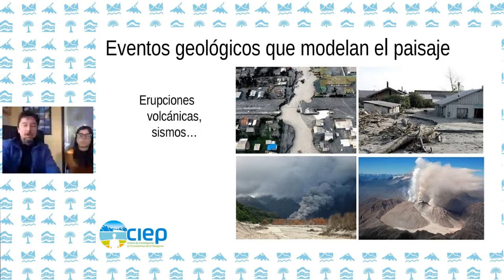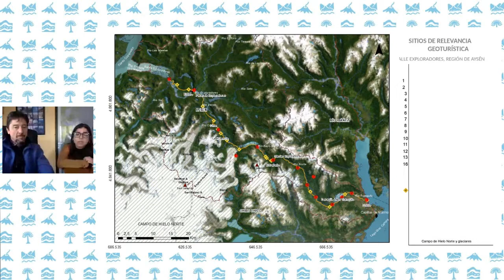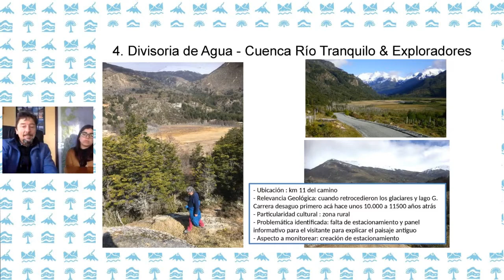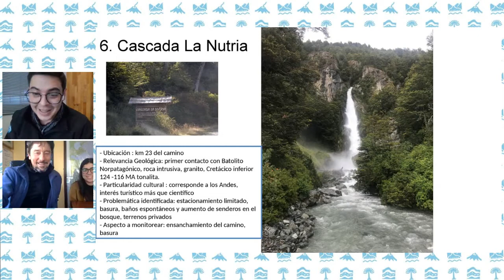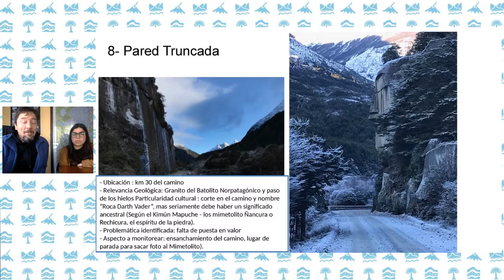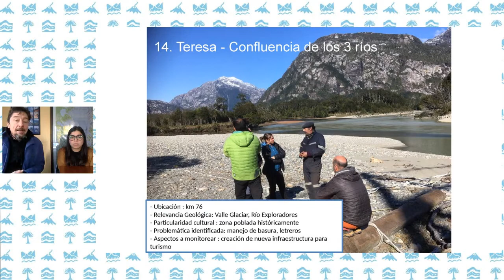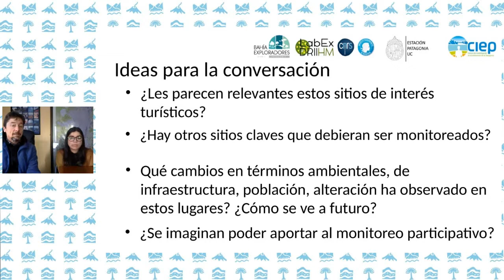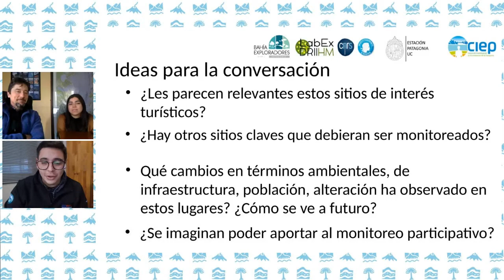Aysciencia: Ruta Geoturística del Valle Exploradores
“𝗔𝘆𝘀𝗰𝗶𝗲𝗻𝗰𝗶𝗮” es un espacio para mejorar el relato turístico regional y conocer más del turismo científico.👍
Aprende sobre la "𝘓𝘢 𝘙𝘶𝘵𝘢 𝘎𝘦𝘰𝘵𝘶𝘳𝘪́𝘴𝘵𝘪𝘤𝘢 𝘥𝘦𝘭 𝘝𝘢𝘭𝘭𝘦 𝘌𝘹𝘱𝘭𝘰𝘳𝘢𝘥𝘰𝘳𝘦𝘴" en la región Aysén.